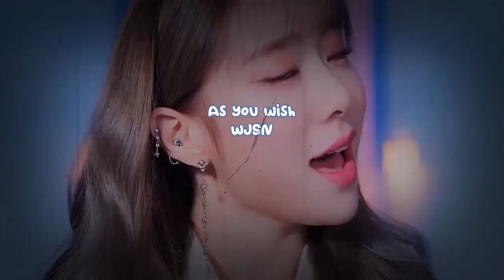This is how NewJeans' bodyguard protects members from sasaengs